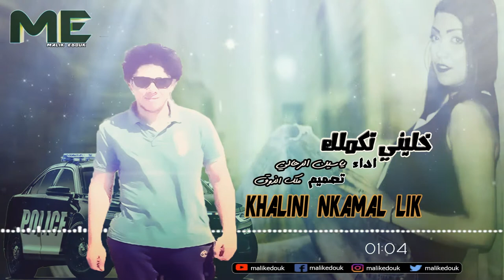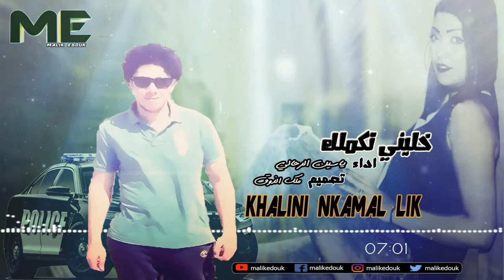khalini nkamal lik cheb yassine rahali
khalini nkamalak sid le jugeاغنية جزائرية بصوت فتاة جميلة 2017.

zouhair bahaoui khalini nkemelek sid ljuge.

khalini nkamel lik. cover khalini nkamal lik sidi juge mohmad.

cheb bilal khalini nkamalak ( rai ancien ) dj rabeh 05. cover khalini nkamal lik sidi juge.